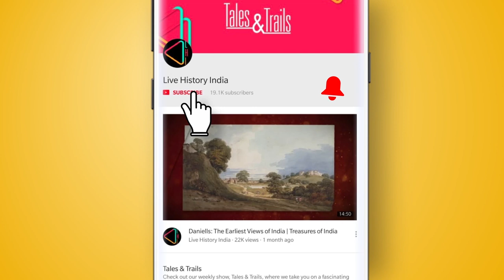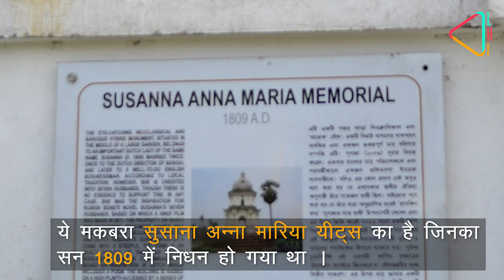हुगली के किनारे बसा एक यूरोप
17वीं और 19वीं शताब्दी में चिनसुराह बंगाल में डच लोगों का एक समृद्ध व्यापारिक केंद्र था । ये डच ही नहीं बल्कि अंग्रेज़ों, अर्मेनिया के नागरिकों, बंगालियों का भी घर होता था।